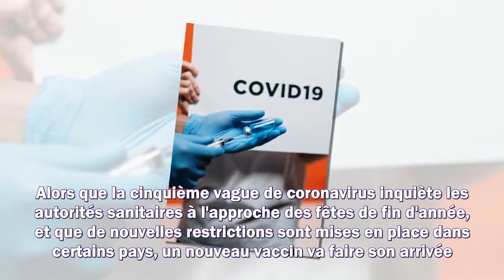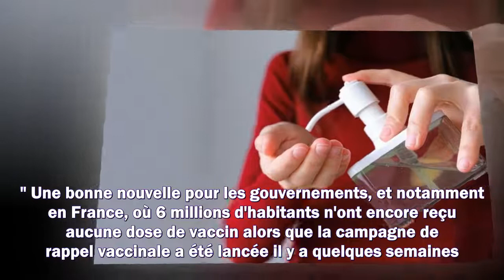Vaccin : ce qu'il faut savoir sur Novavax, le 5e à être autorisé en Europe